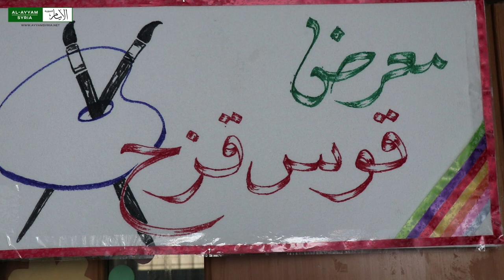معرض للرسامة آية ديب في كفرتخاريم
أقامت الفنانة الشابة آية ديب معرضاً لرسوماتها في روضة أيتام كفرتخاريم